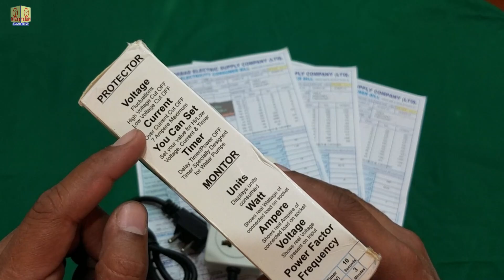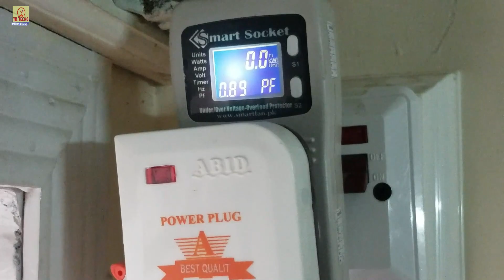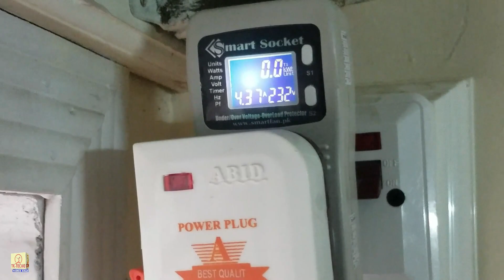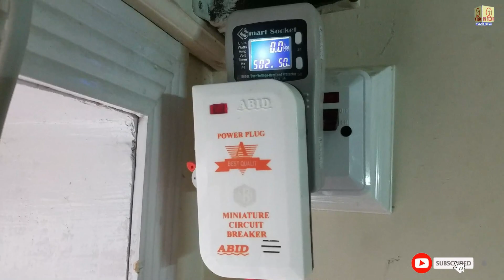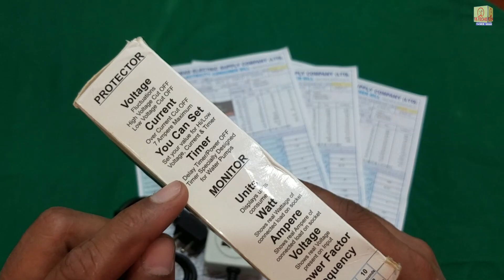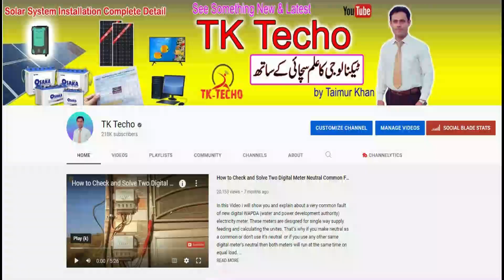Under Over Voltage Protector for Air Conditioner | Inverter AC and Refrigerator | Smart Socket 2023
smart socket for ac protection device and refrigerator protection device

This protection and monitoring device is 15 amp in rating and you can use to protect your air conditioner like inverter type AC and inverter refrigerator from under over voltage and current. You can find some other brands for protector like smart socket plug smart socket setup smart socket wifi smart plug smart home and home automation but this smart socket is really protect your electronics home appliances.

  TK Techo    WhatsApp  Only   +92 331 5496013